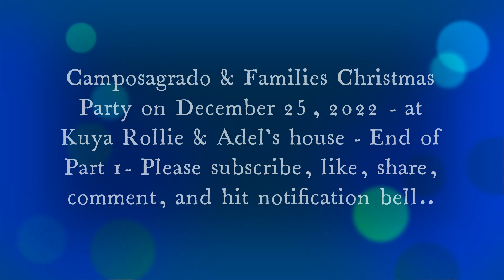Families Christmas Party December 25, 2022 - Part 1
Families Christmas Party December 25, 2022 at Kuya Rollie & Adel's house, PA - Jason & Rachelle' s surprise announcement to the families. Congratulation Jason & Rachelle!! God Bless!